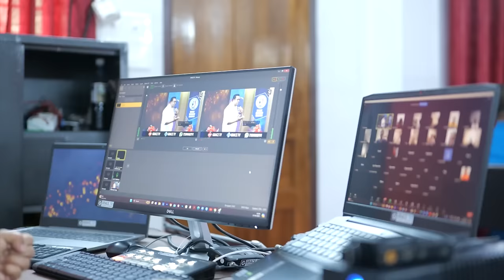എന്തുകൊണ്ട് ഈ അവസ്ഥ എനിക്ക് വന്നു? | Morning Message | Renny Edaparambil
GRACE TV and BE BLESSED!

Pr. Renny John Edaparambil | GRACE TV